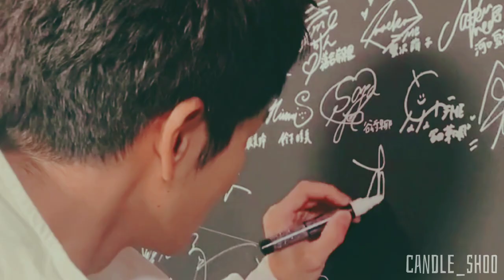soon to be 35 kouhei...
Actually i have planned to upload this video later on his birthday but suddenly i just decide to upload it now for some reason. First, I'm afraid that I might be busy on his birthday and don't have time to upload it. Second, because I'm so happy that my Daiki edit got so many love and become the most views video on my channel. Thank you so much for all your love for Kouhei. Please keep support him and hope he will get so many projects in the future :)